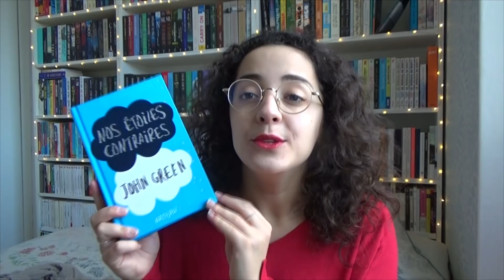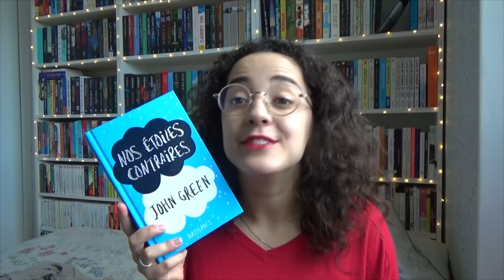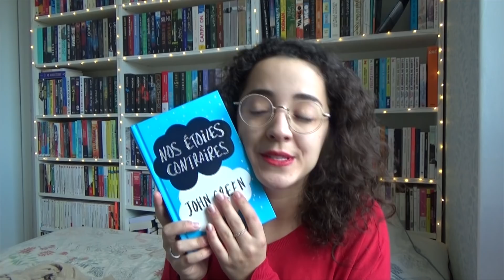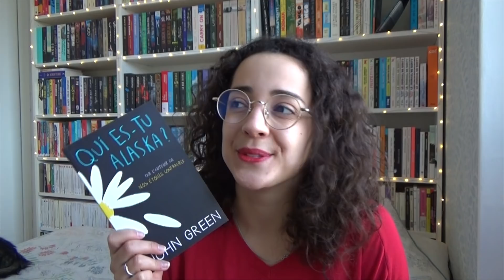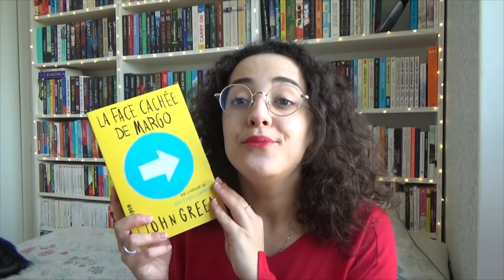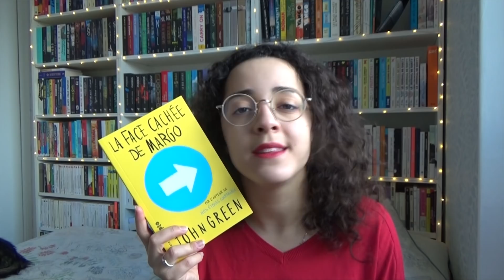6 romans 📚 1 auteur ✏ John Green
C'est un concept que vous aviez beaucoup aimé, alors aujourd'hui je vous parle des romans de John Green ! Vous connaissez, je suppose ? 📚

Livres cités : (tous les romans sont de John Green)
- Nos étoiles contraires, éditions Nathan
- Le Théorème des Katherine, éditions Nathan
- La Face cachée de Margo, éditions Gallimard Jeunesse, collection Scripto
- Qui es-tu Alaska ? éditions Gallimard Jeunesse, collection Scripto
- Will & Will (avec David Levithan) éditions Gallimard Jeunesse, collection Scripto
- Tortues à l'infini, éditions Gallimard Jeunesse

- 5€ offerts sur ta première commande dansmaculotte (clique sur le lien et ensuite créé ton compte ou connecte toi, les 5€ seront disponibles au moment du paiement !)